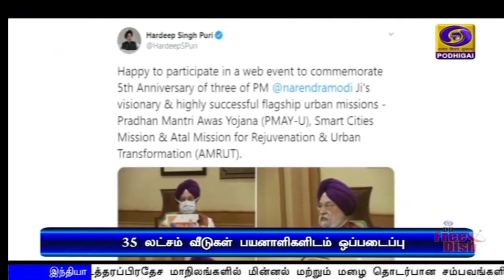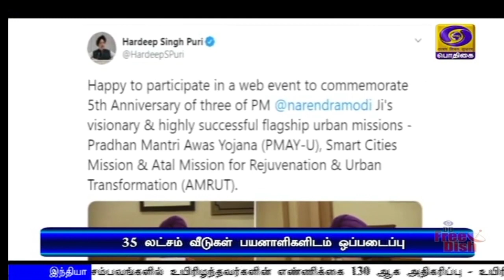பொதிகை பிற்பகல் 2.00மணி செய்திகள் [26.06.2020]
1) உத்தரப்பிரதேச மாநிலத்தில் புலம்பெயர்ந்த தொழிலாளர்களின் வேலைவாய்ப்புக்கான திட்டத்தை தொடங்கி வைத்தார் பிரதமர் நரேந்திர மோதி.

2) பீஹார், உத்தரப்பிரதேச மாநிலங்களில் மின்னல் மற்றும் மழை தொடர்பான சம்பவங்களில் உயிரிழந்தவர்களின் எண்ணிக்கை 130 ஆக அதிகரிப்பு - உயிரிழந்தோரின் குடும்பத்தினருக்கு பிரதமர் நரேந்திர மோதி இரங்கல்.

3) பிரதமரின் நகர்ப்புற வீட்டுவசதித் திட்டத்தின்கீழ் 35 லட்சம் வீடுகள் கட்டி முடிக்கப்பட்டு பயனாளிகளிடம் ஒப்படைக்கப்பட்டுள்ளன -- மத்திய வீட்டு வசதித் துறை அமைச்சர் ஹர்தீப் சிங் பூரி.

4) சிறு வியாபாரிகள் நலனுக்கான திட்டத்தை செயல்படுத்த நாடுமுழுவதும் 34 சிறப்பு அதிகாரிகளை நியமித்துள்ளது மத்திய அரசு.

5) வந்தே பாரத் திட்டத்தின் மூலம் இதுவரை 3 லட்சத்து 60 ஆயிரம் இந்தியர்கள் தாயகம் அழைத்து வரப்பட்டுள்ளனர் -- வெளியுறவு அமைச்சகம் தகவல்.

6) கொரோனா பாதிப்பை தடுக்க மேற்கொள்ளப்படும் கடும் முயற்சிகளால் தமிழகத்தில் பாதிப்பு கட்டுக்குள் உள்ளது- முதலமைச்சர் எடப்பாடி பழனிசாமி.